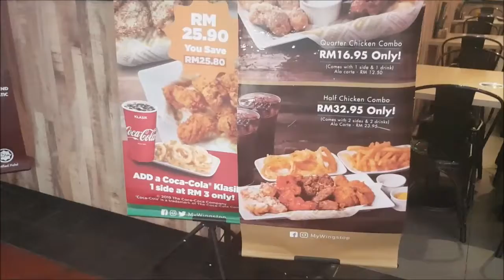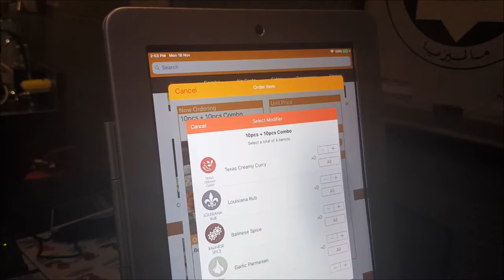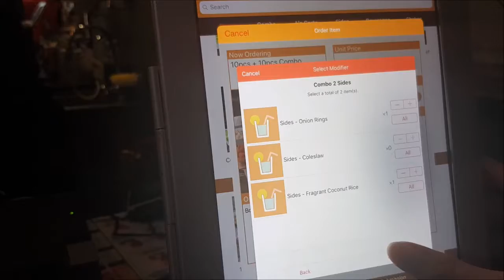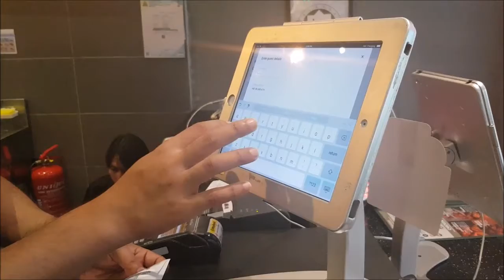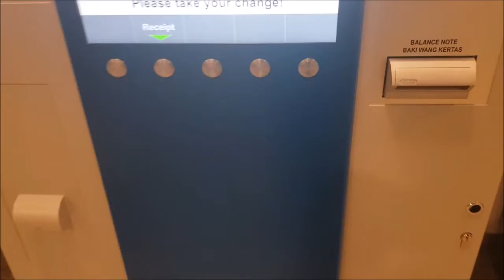2019 Wingstop Lunch for ONLY RM32 around The Curve area (Feat. Aiman Syah)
Special thanks to Aiman Syah for accepting my invitation to eat at this restaurant.

Timestamp

0:00 On the way to The Curve
1:21 Ordering food
3:57 Payment
5:14 Let's eat
6:47 Let's go home

BUY 10 FREE 10* EVERY MONDAY (Boneless Wings or Cut Chicken Pcs) for RM25.90 only (you save RM25.80)! You also have the option to make it into a COMBO!

Add 1 Side & 1 Coca-Cola Klasik for RM3
Add 2 Sides & 2 Coca-Cola Klasik for RM6
Add 3 Sides & 3 Coca-Cola Klasik for RM9

Valid for dine-in and takeaway only
Not valid for delivery

All WINGSTOP OUTLETS are officially CERTIFIED HALAL by JAKIM MALAYSIA!

We have 7 different Chicken Cuts/Styles (classic, crispy & boneless wings; quarter/half chicken; tenders; rice box; chicken burgers) in 10 different Flavors (Louisiana Rub, Balinese Spice, Mango Habanero, Garlic Parmesan, Atomic, Hickory Smoked BBQ, Lemon Pepper, Sambal Pedas, Oriental Soy Pepper & Classic Buffalo), with 9 different Side Dishes & 8 Milkshake flavors!!! The menu is simple, but you have countless possibilities! Come find out what makes Wingstop the Fastest Growing Chicken Restaurant Brand in America (1000+ outlets) *!

Wingstop @ the Curve: Lot G51, the Street (Opposite Dome Cafe)

Wingstop @ MyTOWN Shopping Centre: L1-019, Level 1 (between ‘Brands Outlet’ & ‘Absolute Thai’)

Wingstop @ Citta Mall: Lot no G-05 (Near Chili's Grill & Bar)

Wingstop @ Nu Sentral: Lot 4.11, Level 4 (Near Celebrity Fitness)

*Nation's Restaurant News Top 100 Industry Report